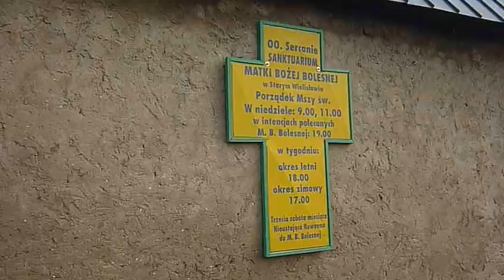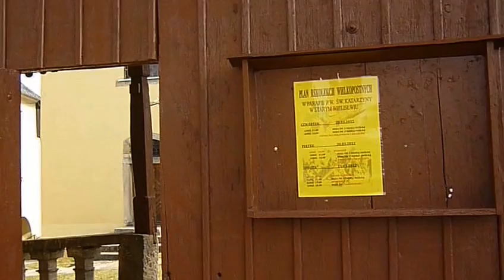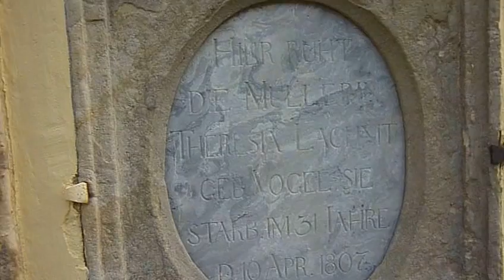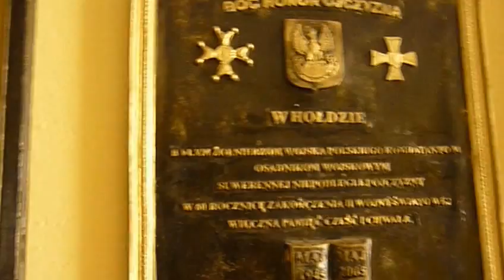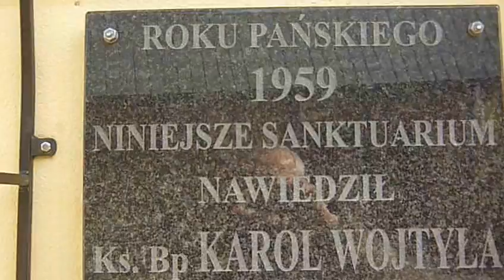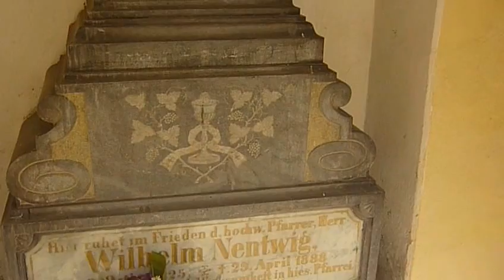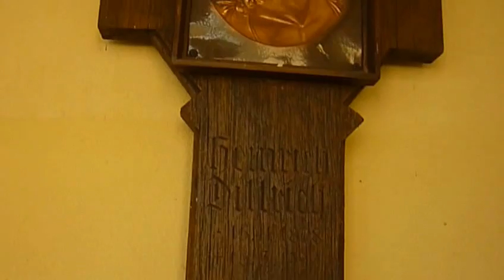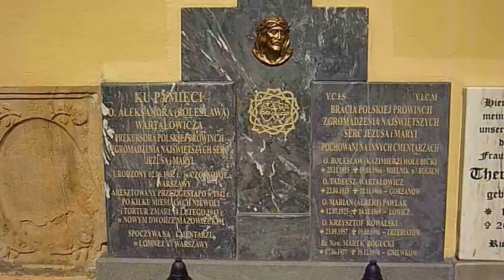WIELISŁAWSKIE SANKTUARIUM MATKI BOSKIEJ BOLESNEJ-3 kwietnia 2012 rok..MOV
STARY WIELISŁAW TO DUŻA WIEŚ CIĄGNACA SIĘ OD KŁODZKA DO POLANICY ZDRÓJ. RÓWNOLEGLE WZDŁÓŻ WSI NA JEJ OBRZEŻACH PRZEBIEGA LINIA KOLEJOWA Z KŁODZKA DO KUDOWY ZDROJU. MIESZKAŃCY ST. WIELISŁAWIA ZMIENILI OBLICZE SWEJ WSI.NIEMAL WSZYSTKIE DOMY SĄ ODRESTAUROWANE, PRZED DOMAMI TWORZONE SĄ OGRODY, SKALNIAKI I PERGOLE.NAD WSIĄ GÓRUJE SANKTUARJUM MATKI BOSKIEJ BOLESNEJ ( NIEGDYŚ KOŚCIÓŁ PW. ŚW. KATARZYNY) RANGĘ SANKTUARJUM TEMU KOŚCIOŁOWI NADAŁ ZA CZASÓW SWEGO PONTYFIKATU NASZ PAPIEŻ RODAK JAN PAWEŁ DRUGI. WSPANIAŁĄ SYLWETĘ SANKTUARIUM WIDAĆ Z DALEKA OD STRONY POLANICY ZDRÓJ I KŁODZKA. NA FILMIE WYKONANYM NIEPROFESJONALNYM SPRZĘTEM STARAŁEM SIĘ POKAZAĆ PIĘKNO WNĘTRZA SANKTUARIUM. KRUŻGANKÓW OKALAJĄCYCH SANKTUARJUM I NAJBLIŻSZE OTOCZENIE SANKTUARJUM. OBECNY PROBOSZCZ I WIKARY CHĘTNIE OPOWIEDZĄ HISTORJĘ KOŚCIOŁA WIELISŁAWSKIEGO KAŻDEMU KTO ZAWITA W PROGI TEJ PIĘKNEJ ŚWIĄTYNI POŚWIĘCONEJ MATCE BOSKIEJ BOLESNEJ.FILM NAGRAŁEM PODCZS PRZYGOTOWYWANIA ŚWIĄTYNI DO OBCHODÓW  ŚWIĄT WIELKANOCNYCH- 2012r. ( przy użyciu kamerki aparatu fotograficznego)